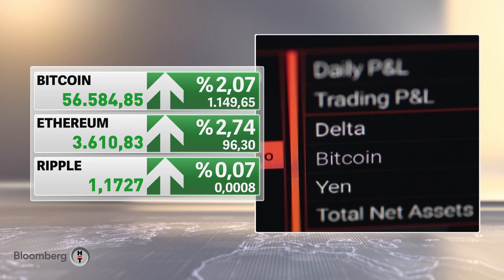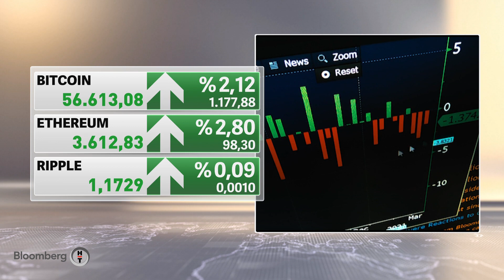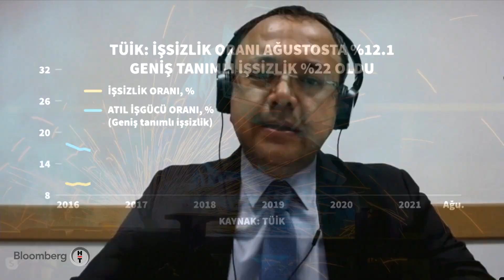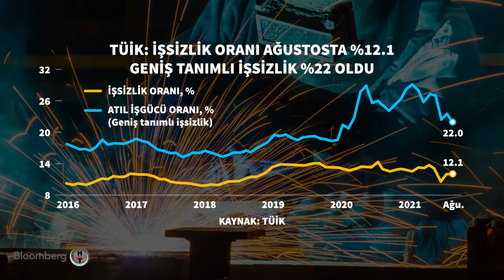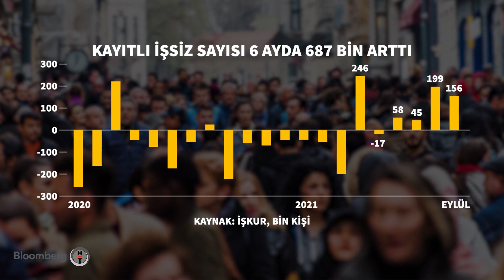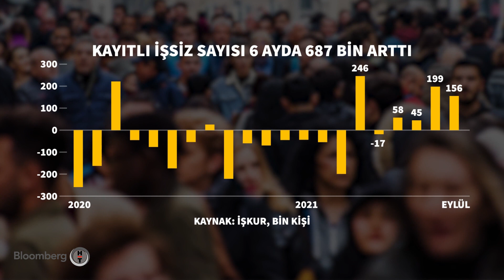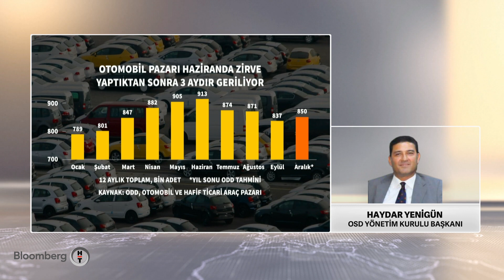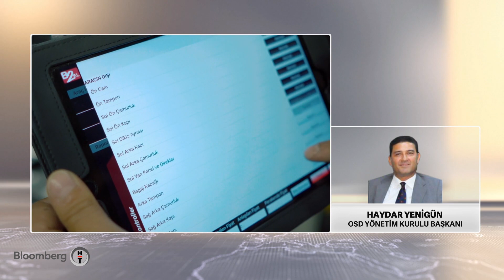TÜİK: İşsizlik Ağustos'ta %12.1 oldu, önceki %12 - 30 Dakika | 11.10.2021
Konuklar:
AKAR AYDEMİR --- PARİBU / İŞ GELİŞTİRME YÖNETİCİSİ
AHMET HANÇER -- ENOCTA CEO’SU
HAYDAR YENİGÜN -- OSD YÖNETİM KURULU BAŞKANI